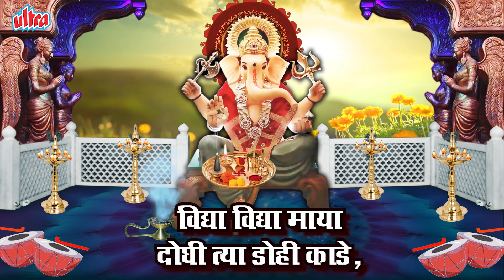श्री सिद्धिविनायक महा आरती | गणेश काकड आरती | Ganesh Kakad | Ganpati Bappa Aarti | गणपती बाप्पा आरती